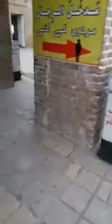The Holy Shrine Of Hazrat Bibi Shehr Bano As || Tehran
حرم مطهر حضرت بی بی شهربانو سلام الله علیها( تهران )